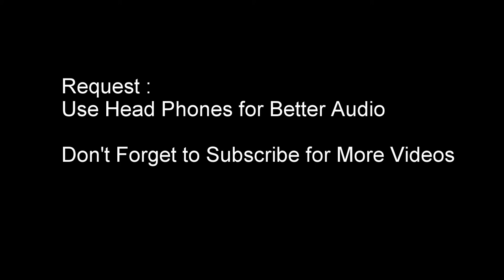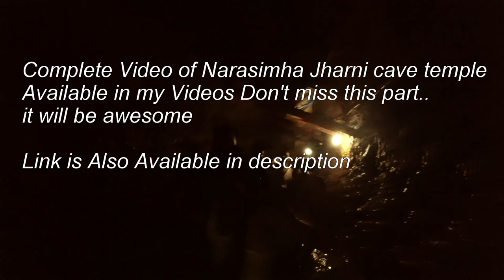Bidar City Ride | Vijay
Bidar City Ride .
The Madrasa of Mahmud Gawan is an ancient university located in Bidar - the City of Whispering Monuments. This heritage structure is placed under the list of monuments of national importance

Bidar Fort is situated in Bidar city of the northern plateau of Karnataka, India. The fort, the city and the district are all affixed with the name Bidar

Places visited :
Mahamud Gawan Madrasa
Bidar Fort
Rangin Mahal
Gurudwara Nanak Jhira Sahib
Narasimha Jhira Cave Temple

Vlogging and Riding Gear Details :
Camera : Gopro Hero
Mobile : Lenova Vibe K5 Note
Software : GoPro Studio
Bike : Bajaj Pulsar
Stick : Monopod and Tripod Simplex 300
Riding Jacket : Rynox
Gloves : Vega or ProBiker
Elbow and Knee pads : Scoyco
Helmet : LS2 ( Without Bluetooth)

Hyderabadi , Indian